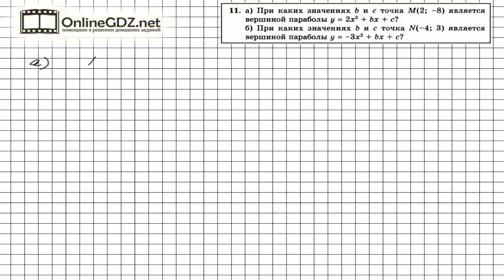Задание № 11 Итоговое повторение - Алгебра 8 класс (Мордкович)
Для того, чтобы найти значения коэффициентов квадратичной функции b и c, описанной в условии задания 11, нужно воспользоваться формулами расчета координат вершины параболы ( см. 22 параграф в учебнике) и по известным координатам вершины параболы – координаты точки М – вычислить искомые коэффициенты.